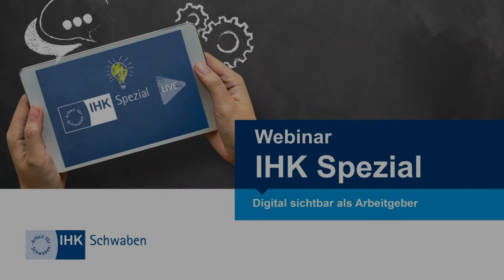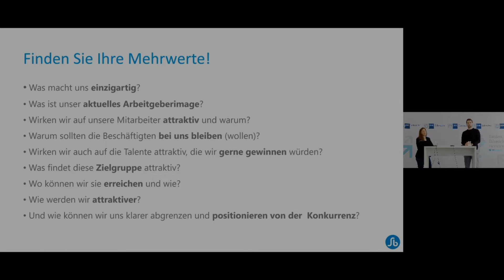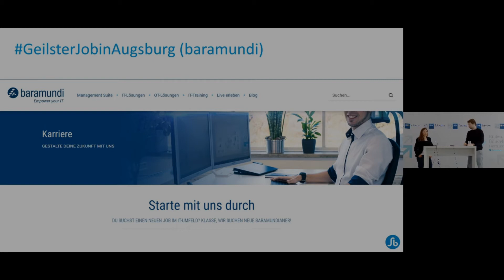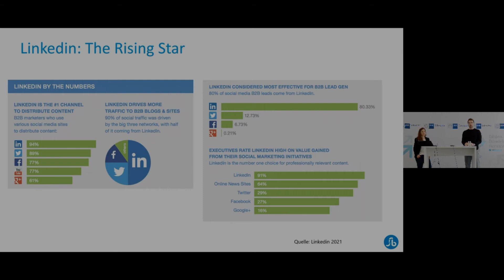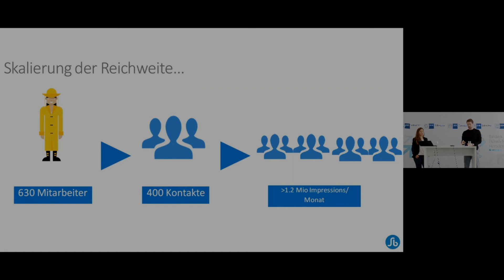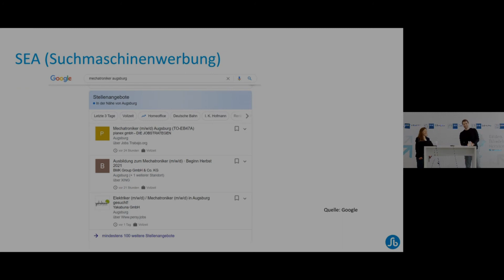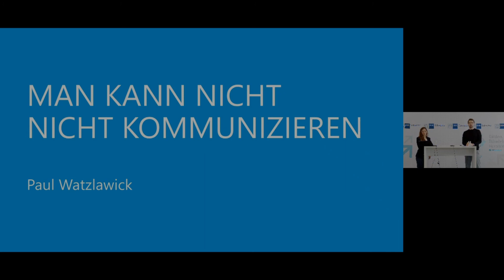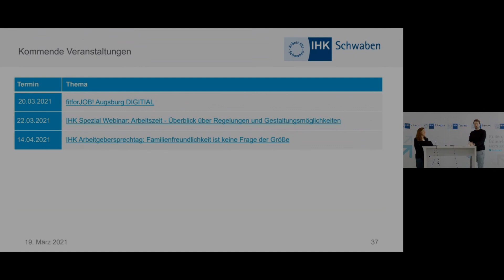IHK Spezial Webinar: Digital sichtbar als Arbeitgeber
Wo finde ich die richtigen Fachkräfte oder Auszubildenden?
Diese Frage stellen sich viele Unternehmen. Mindestens ebenso wichtig ist aber die Frage, ob potentielle neue Mitarbeiter bei ihren Recherchen das Unternehmen finden und als attraktiven Arbeitgeber identifizieren.
Online-Präsenz ist für Unternehmen nicht nur in der Kundenansprache wichtig. Informationsbeschaffung und Recherche finden auch bei der Arbeitgebersuche hauptsächlich im Internet oder den sozialen Medien statt.
Von der Karriereseite des Internetauftritts bis zur Präsenz und der Darstellung in den sozialen Medien gibt es viele Aspekte, die Arbeitgeber berücksichtigen müssen um in der digitalen Welt sichtbar und attraktiv zu sein.
Im aktuellen IHK Spezial Webinar möchten wir Ihnen Tipps und Hilfestellungen geben, wie Sie Ihre Arbeitgebermarke digital transportieren.